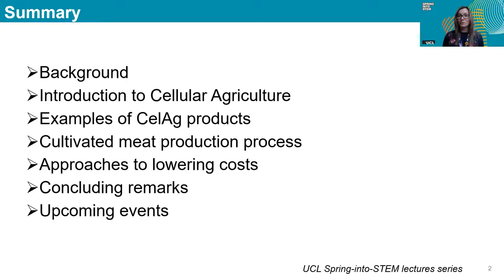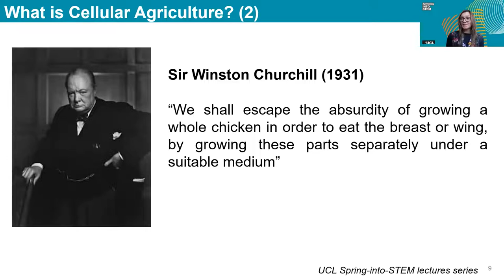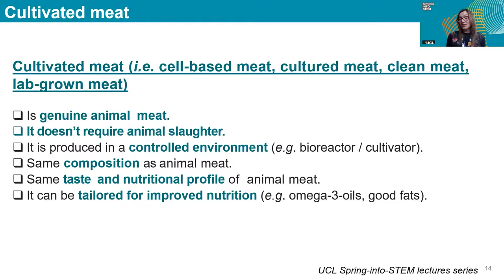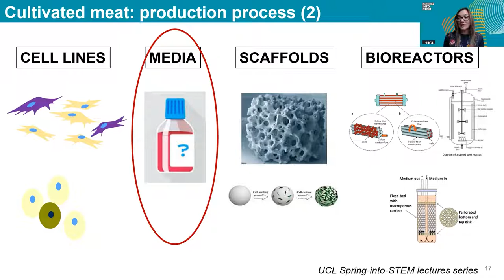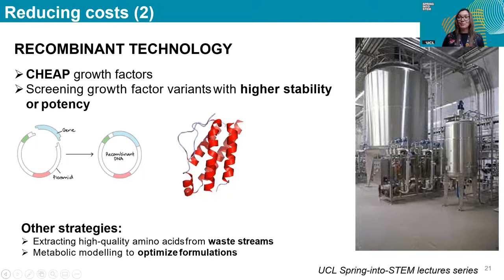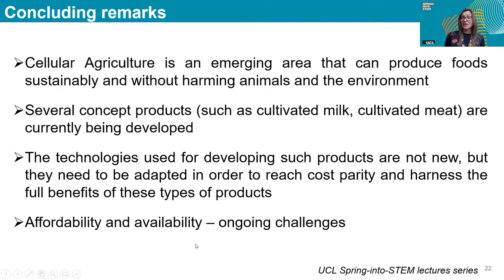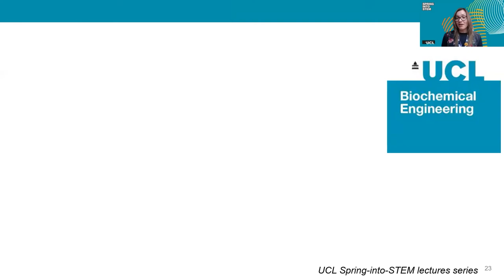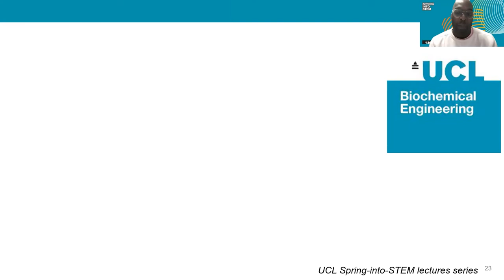Cellular Agriculture Part 1 - The Future Of Food | Spring Into STEM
At UCL, we understand how science, technology, engineering and mathematics (STEM) are fundamental to the way we live our lives and shape so many of the things that we see and do every day.

How can we use cells to grow food in a sustainable and ethical way? Petra and Mike will introduce you to the novel field of Cellular Agriculture and how sustainable and ethical foods can be produced without using animals. Examples of such foods include milk, cheese and even meat. You will learn about the challenges and the opportunities in this exciting area, while learning about what we teach and research at UCL Biochemical Engineering.

Petra was a Lecturer in Biological Engineering at Aston University, Birmingham, UK, before joining UCL. Petra holds a BEng in Biochemical Engineering from Babes-Bolyai University, Romania and a PhD in Regenerative Medicine from Loughborough University, UK as part of the EPSRC DTC in Regenerative Medicine.